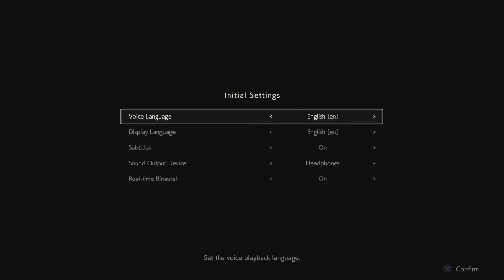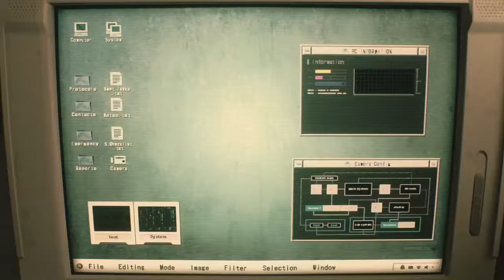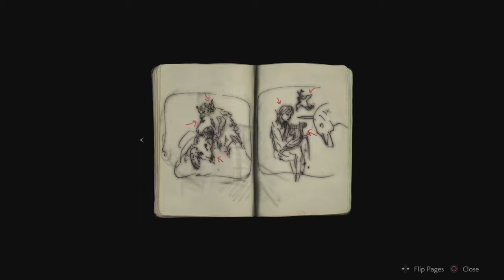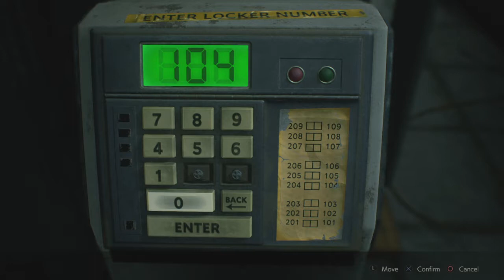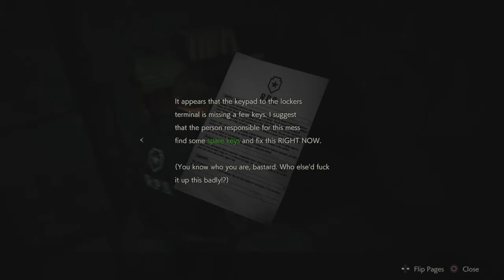RESIDENT EVIL 2 "1-Shot Demo"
A friend and I take turns playing RE2‘s Demo.